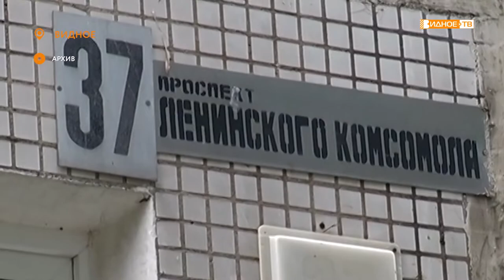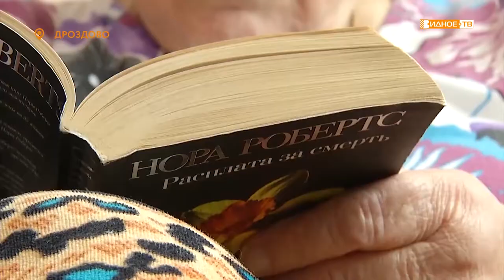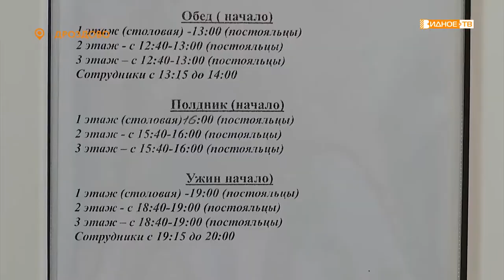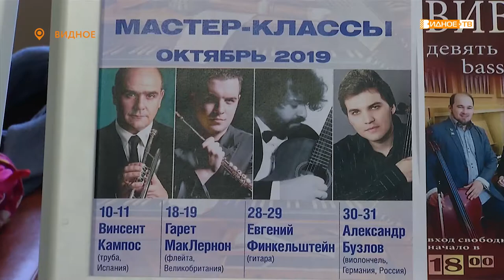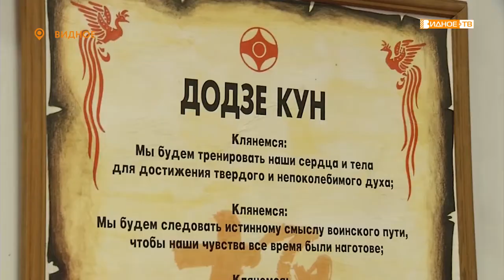Новости телеканала Видное-ТВ (14.10.2019- понедельник)